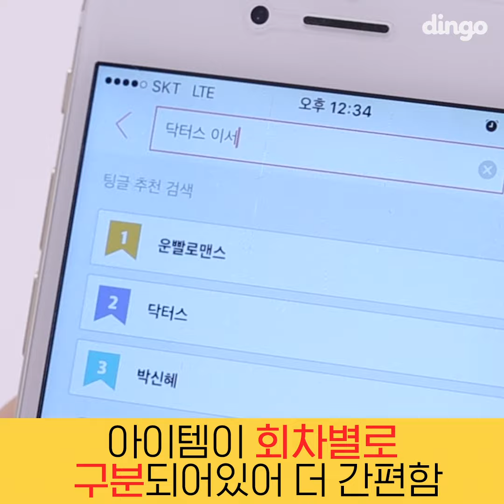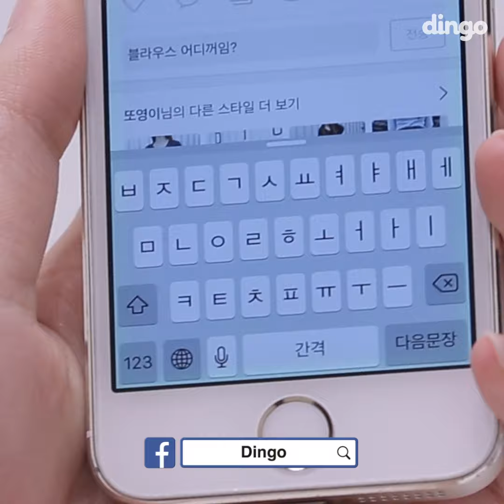[스타일팁] #02. 인터넷 쇼핑할 때 핵유용한 어플5